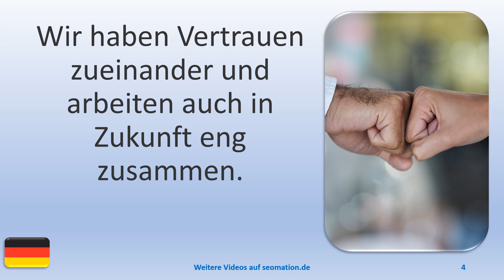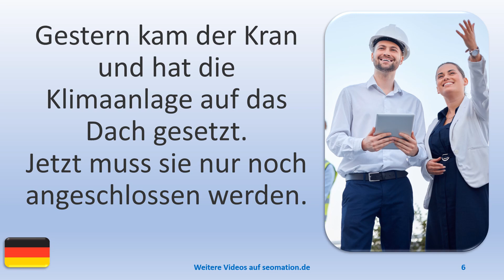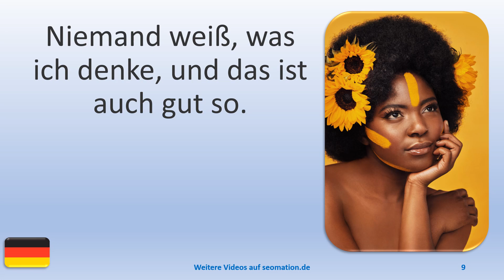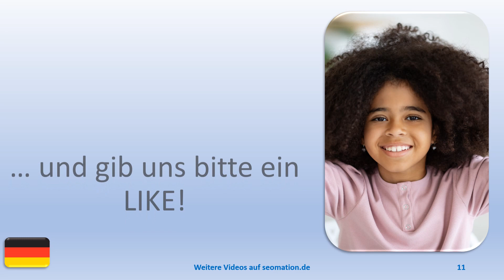▶️9987▶️ Ich lerne Deutsch mit Texten und Bildern in unterschiedlichen Situationen. Lies Info unten!